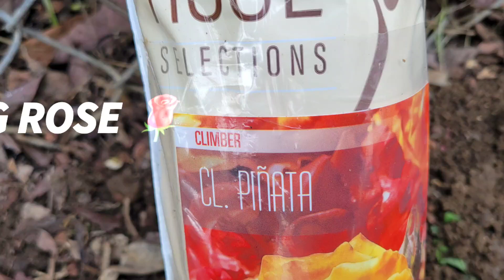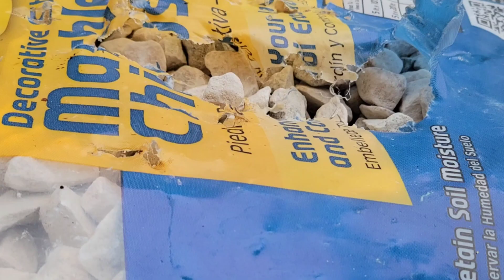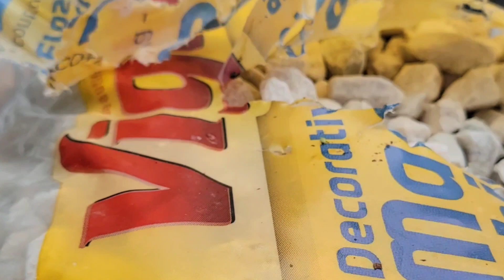GARDENING 101. CLIMBING PIÑATA ROSES.🌹